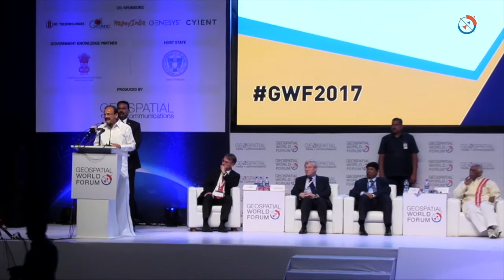Excellent speech by Mr. Venkaiah Naidu at GWF-2017